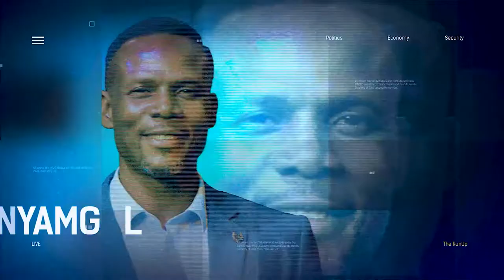1 Doctor To 10,000 Patients – NARD | Naira Redesign Talks Continue | THE RUNUP